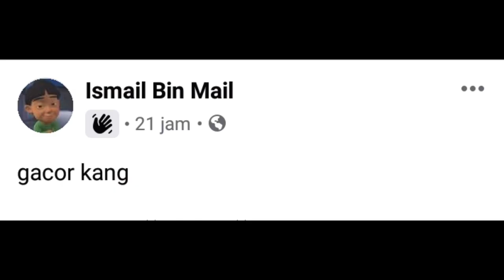nyoba bikin box andras Guardiantales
Saya gabuttt:v